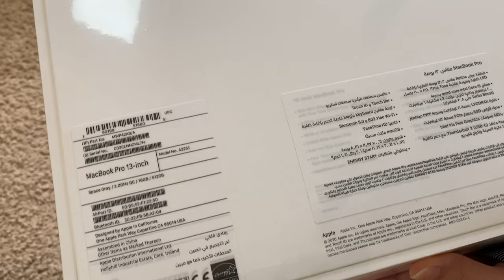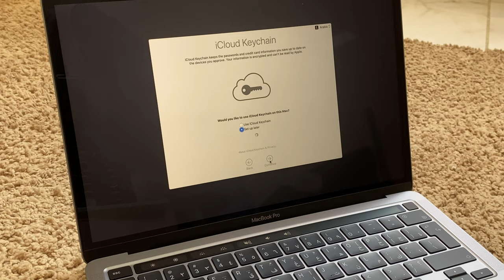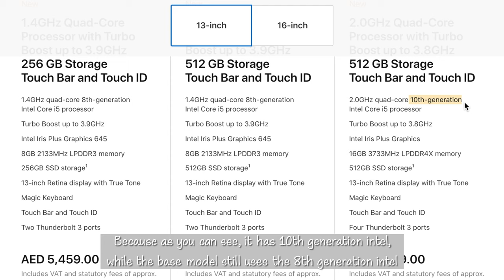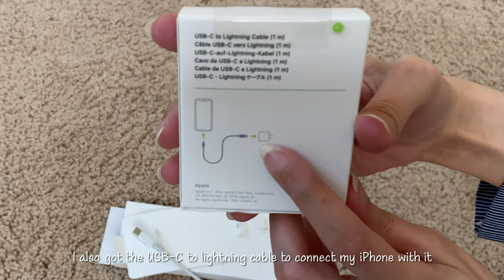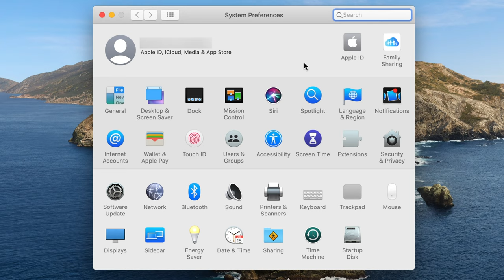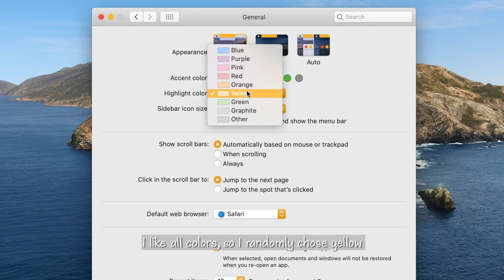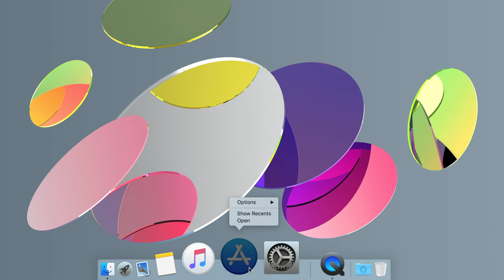UNBOXING AND SETTING MY NEW MACBOOK PRO 2020 13-INCH + comparisons and customizations 👩🏻‍💻‬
0:20: Macbook Unboxing
4:05: specs
5:04: touch bar
5:56: adapters
6:31:comparisons
7:32: sound & quality difference
8:44: setup

2020 MacBook Pro 13 inch unboxing + what cables you will need!! I also showed how to set up the new MacBook Pro, and how did I customize it to my own preferences.
And a comparison between my old mid-2012 MacBook pro and 2020 MacBook Pro